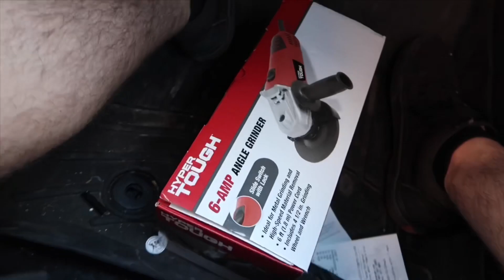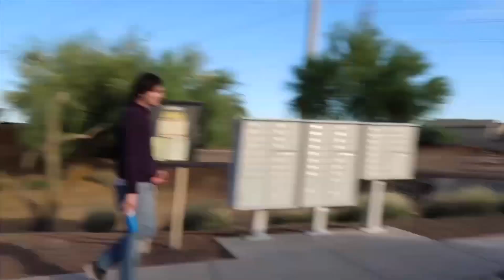Fender roll FAIL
Well once again , we tried doing something and it didn’t quite work out 😂 but hope you all could get some laughs out of this